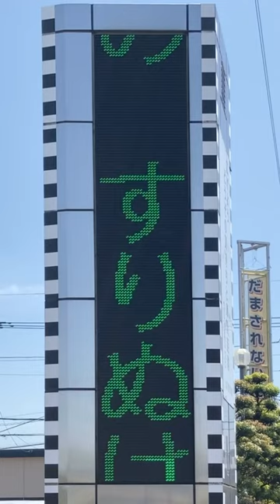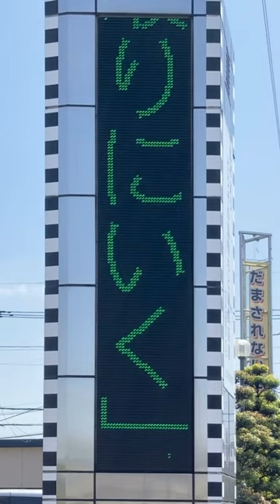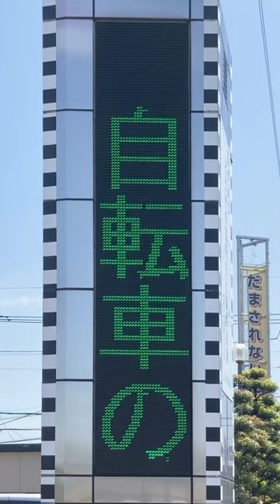上尾警察署 LED電光掲示板 Bridge BRG新ゴシック30ドット